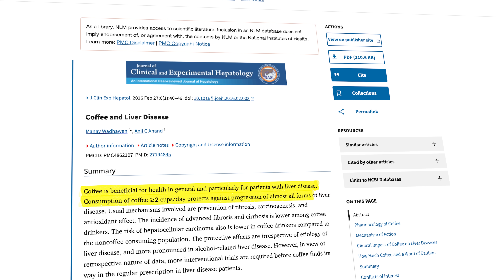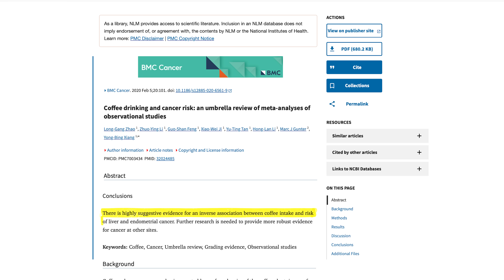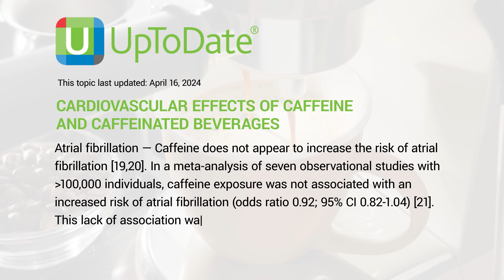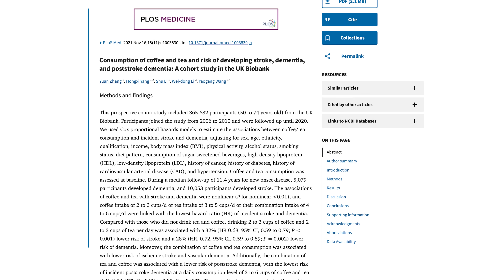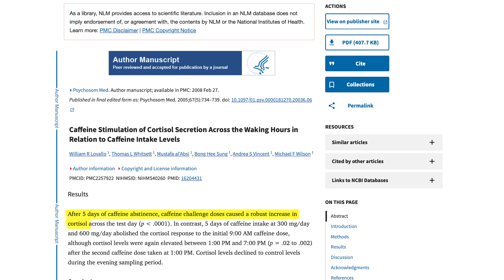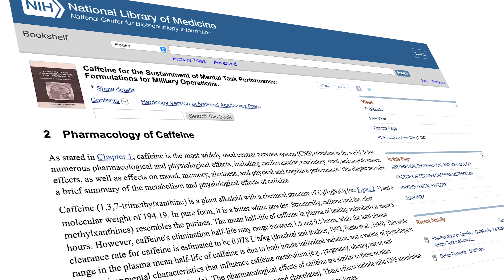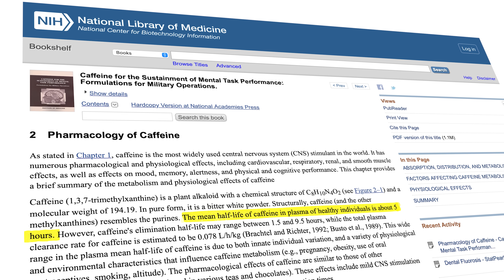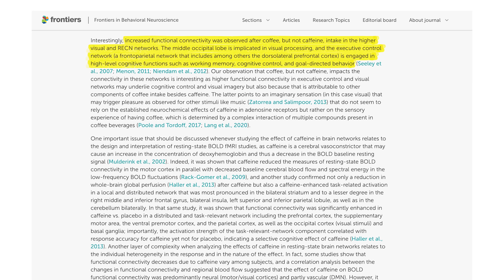What Just One Cup of Coffee Does to Your Liver and Body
Around the world, people drink over 2.25 billion cups of coffee every single day. That's a lot of coffee! But is coffee an addiction that’s helping or harming our livers and bodies?